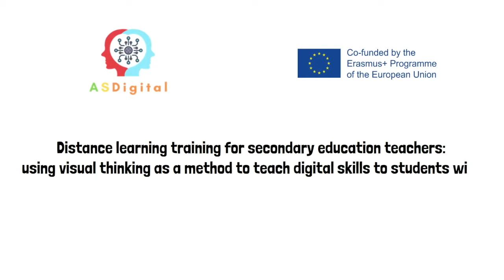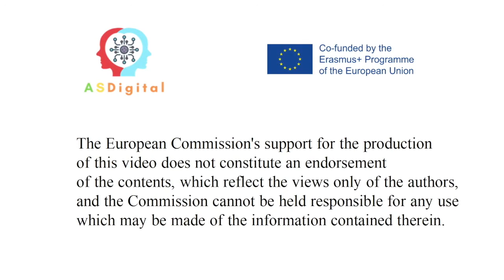Équipe-toi de tout ce dont tu as besoin. ASDigital